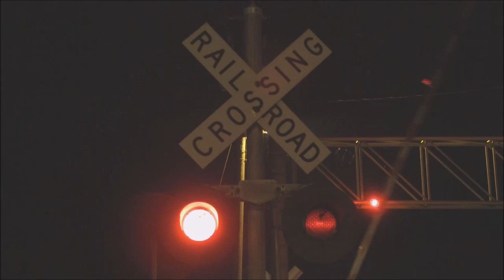(🚂)-[HQ]-LATE-FREIGHT'S – Friday-11/10/2023-©-2023.wmv-(🚂)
(💎) – |"HELLO-MY-FELLOW-RAILFAN-FRIEND'S"|
I had a lot of thing's to do and very little time so we decided push it a little just so we can get yes NS 249 and NS 29F and after that We made a B Line back for town for our to do stuff.